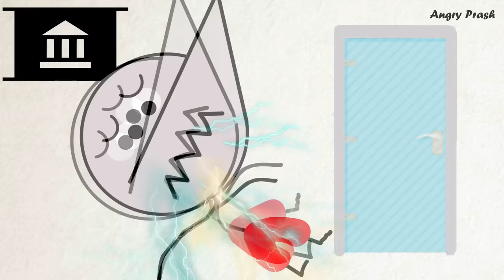IF ATM WAS A PERSON ? | Angry Prash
This funny video is about what if atm was a person or if bank atm starts talking in sarcastic comedy way.

Invest in India's highest rated mutual fund app at zero commission. Trusted by 2 million+ users.